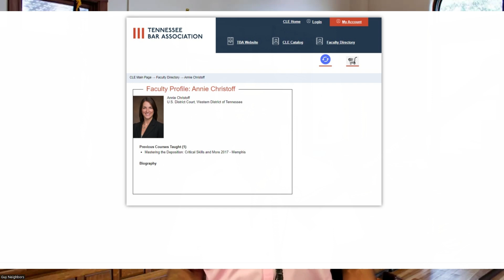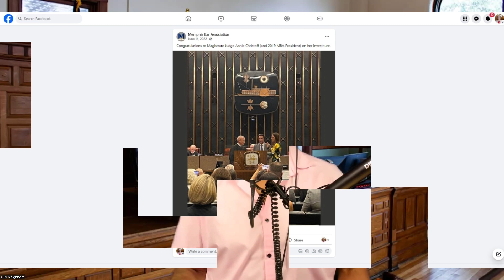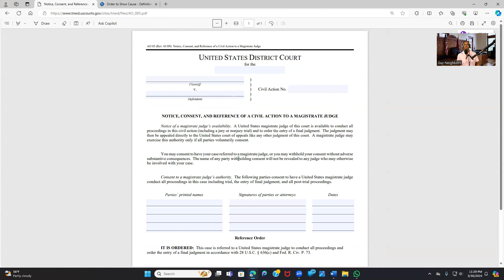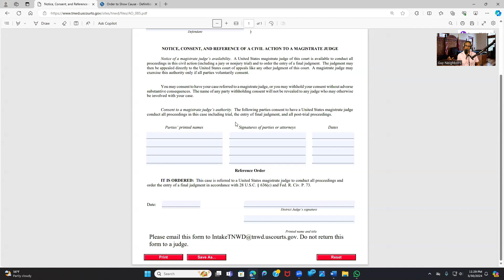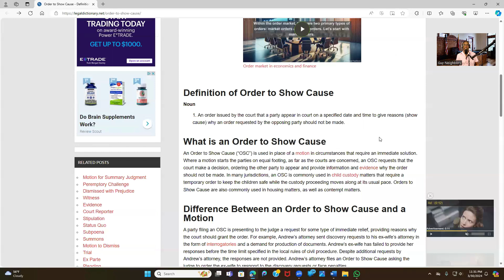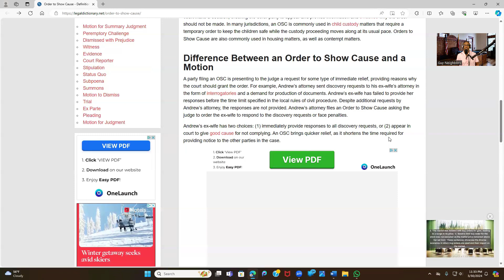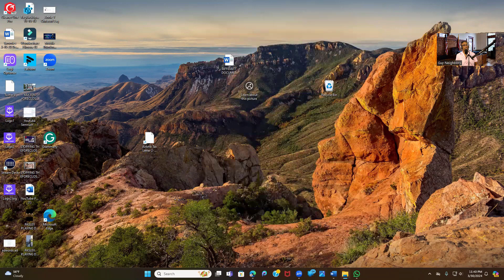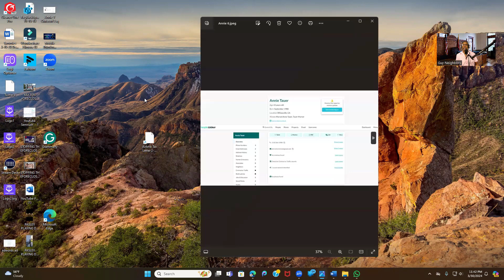JUDGE CHRISTOFF GIVING BAR MEMBERS A 2ND BITE AT THE APPLE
Judge Annie T. Christoff filed an order to allow her fellow bar members a second bite at the apple by allowing them the opportunity to answer Tammy's lawsuit 9-months after the players were in default. Judge Christoff is sued for violating Tammy's due process by taking jurisdiction without the signed consent form. The judge has a conflict of interest in the matter as she has been added to the litigation for her prior attempts to obstruct the administration of justice when she ordered Tammy to a show cause hearing for the players who had not responded. Judge Christoff bypassed the customary affidavit outlining why the defendant requested the show cause hearing. The judge signed the order to have the hearing in her court.
The state players cannot answer the lawsuit filed in the state court because Tammy used federal court case law. State case law cannot be used to stop a federal attack!